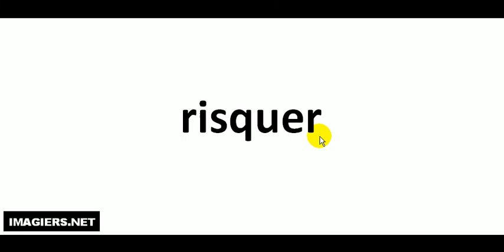How to pronounce in French # risquer